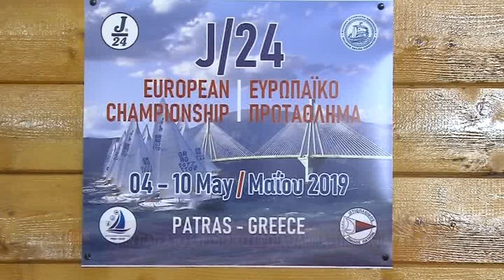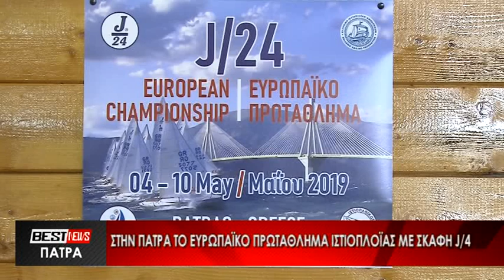ΣΤΗΝ ΠΑΤΡΑ ΤΟ ΕΥΡΩΠΑΪΚΟ ΠΡΩΤΑΘΛΗΜΑ ΙΣΤΙΟΠΛΟΪΑΣ ΜΕ ΣΚΑΦΗ J/4. ΔΕΙΤΕ ΤΟ ΡΕΠΟΡΤΑΖ